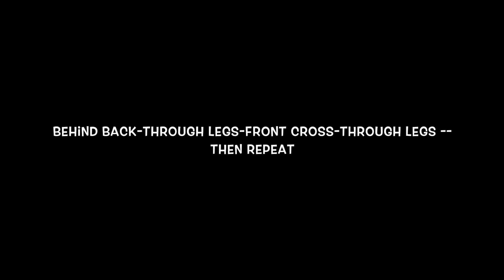Try The Demar Derozan Dribbling Drills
Demar Derozan was a first time NBA All Star this past season and will continue to get better for next season. Here is a video that was given to me to use here. Here are a few Basketball dribbling drills used by demar derozan to get better basketball handles. If your looking to dribble a basketball better, or just for dribbling drills you need to try these out.